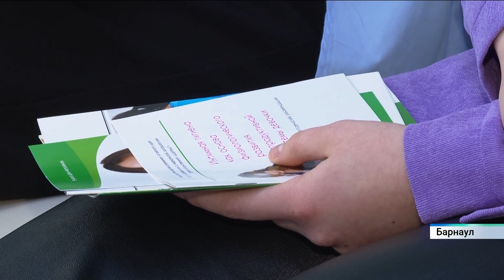Важность семьи в жизни человека и укрепление репродуктивного здоровья обсудили в Барнауле